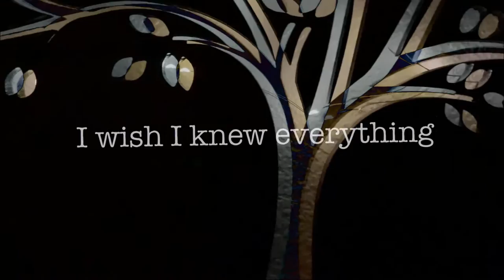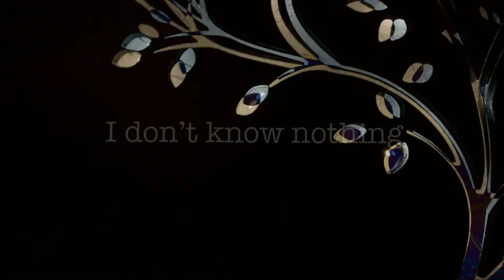Glenwood Crowe - Wish You Could Hear Me Now (Official Lyric Video)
All instruments and vocals performed, mixed, and mastered by Glen Michael, Glenwood Crowe Records 2020

Full lyrics:

Wish you could hear me now
Without this thing on my face
I Wish I could see that smile
I bet it could heal this place
I wish you would dance with me
I wish I could hold your hand
I wish I knew everything
There was to understand
And I wish tomorrow
Would go ahead and be
Another better day
And darlin' I
I don't know nothing
Except my way

Wish I could see your face
Wish I could feel you smile
I know it could heal this place
Another better day
And darlin' I
Except my way
Darlin' I